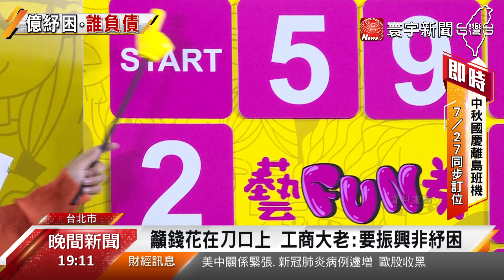舉債追加2100億特別預算 「紓困3.0」政院又先斬後奏?｜寰宇新聞20200723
【寰宇新聞】

行政院院會通過紓困3.0追加預算案，共編列2100億元預算，全數舉債支應。從肺炎疫情防制到振興經濟，已經是第二度追加預算，這半年來共編列了4200億，而且羊毛出在羊身上，政府振興經濟大發三倍券、藝FUN券等，其實都是從納稅人口袋來的。